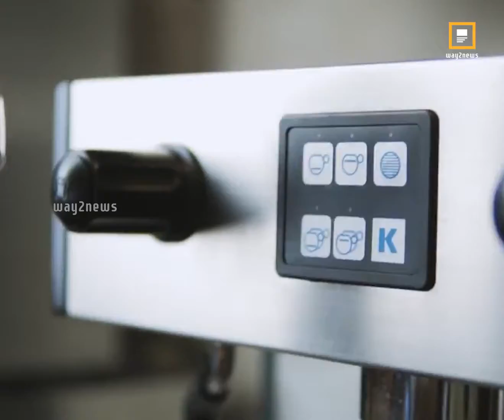కాఫీ మహిమ తెలిస్తే వదిలిపెట్టరు..! || Way2News